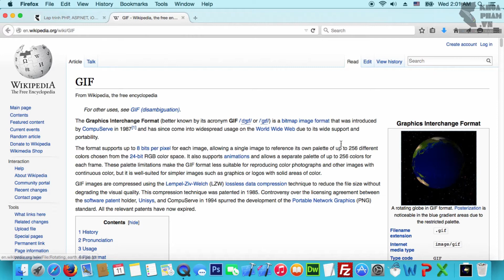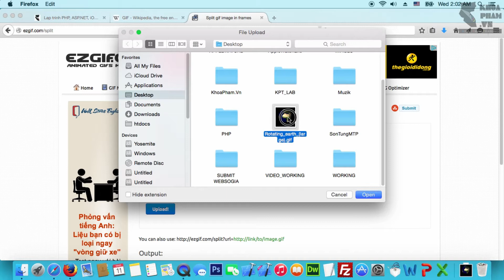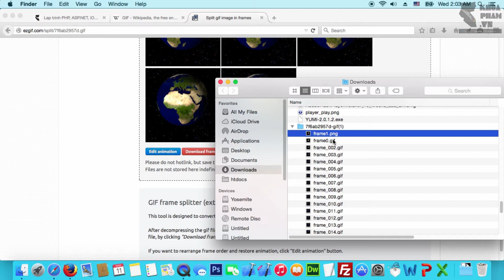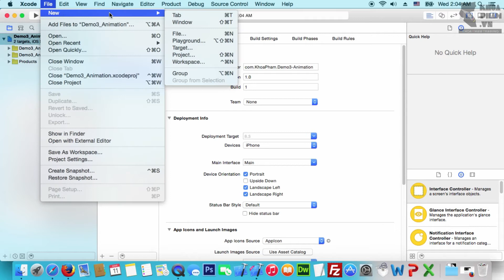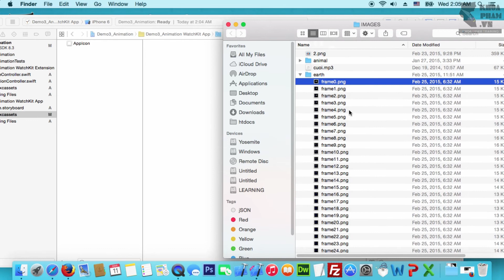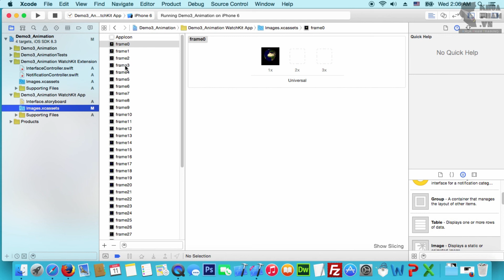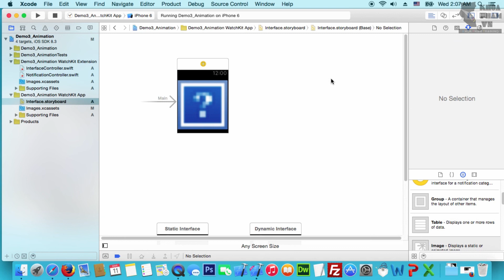Lập trình Apple Watch (Khoá học lập trình iOS KhoaPham.Vn) - TẠO ANIMATION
Lập trình Apple Watch là một phần nhỏ trong khoá học lập trình iOS tại Trung Tâm Đào Tạo Tin Học Khoa Phạm.

Học viên tại KhoaPham.Vn sẽ được học Lập trình Apple Watch trong khoá học lập trình iOS. Ngoài ra, học viên ngoài trung tâm cũng có thể đăng kí học riêng học phần này.